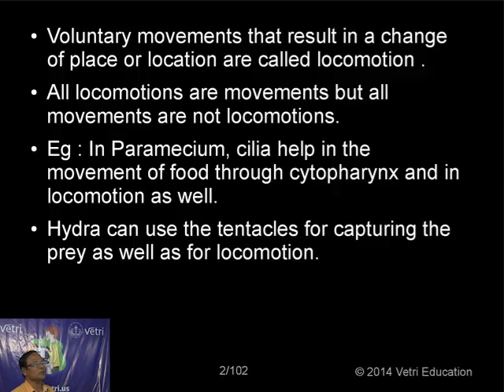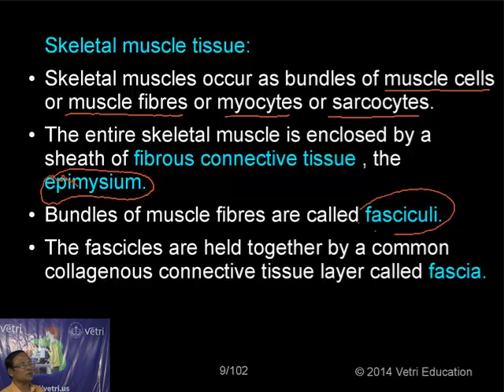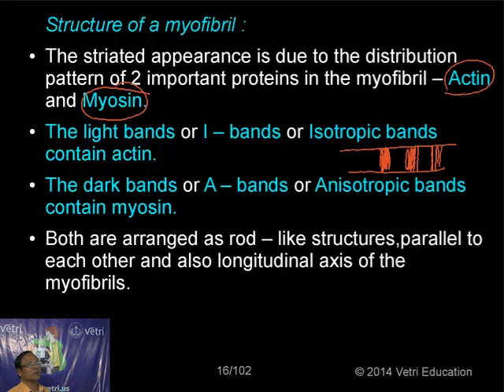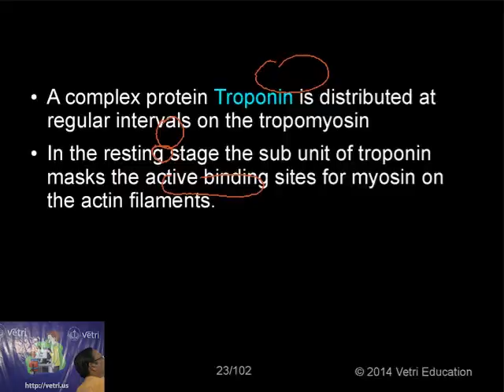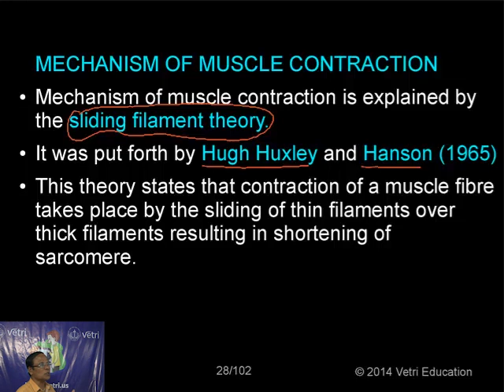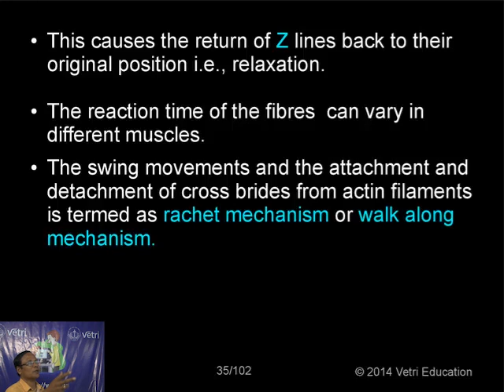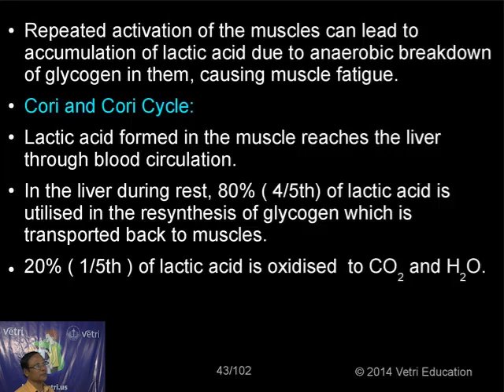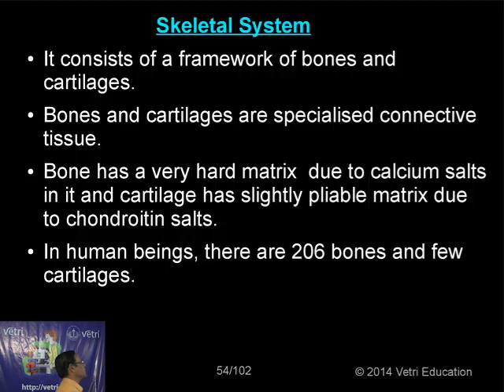Locomotion and Movement - Part 1